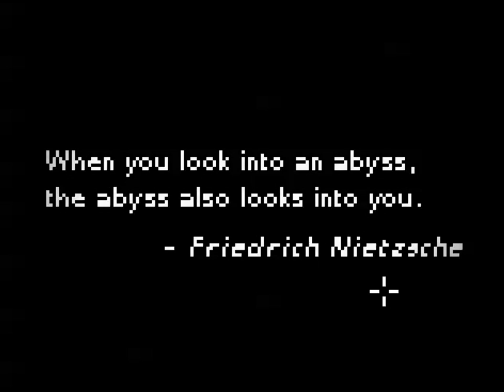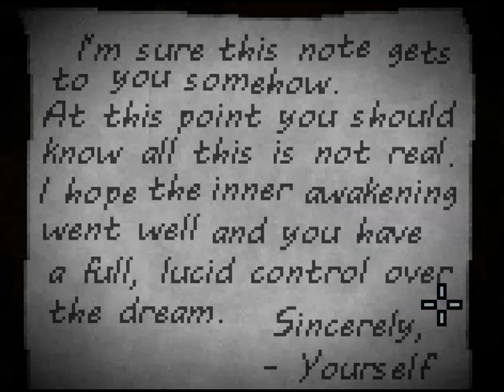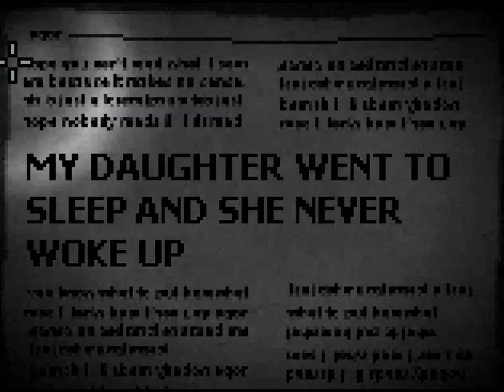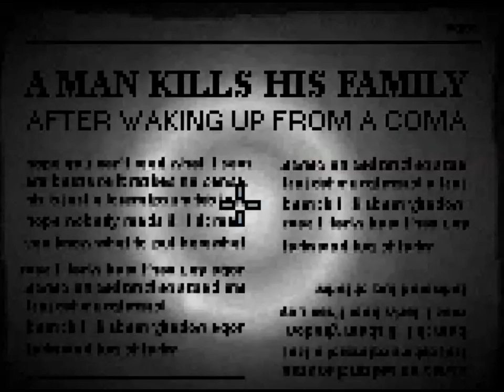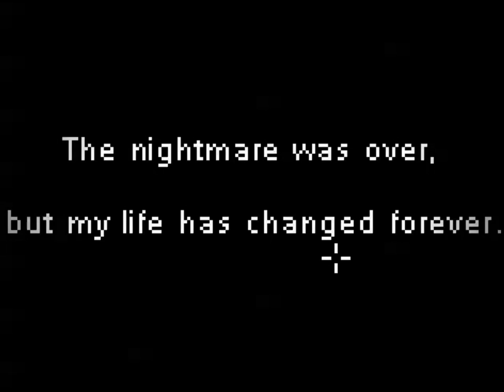Vidéo Bonus 36: Deep Sleep: Wake Up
Pour Halloween, je me suis dit qu'on allait faire un petit jeu d'horreur, je dis bien petit :P. Je n'y avais jamais joué avant mais j'ai bien apprécié y jouer :D.